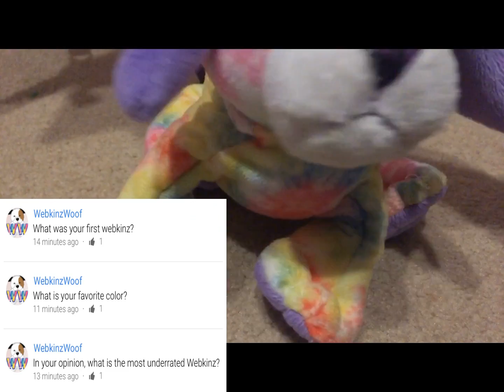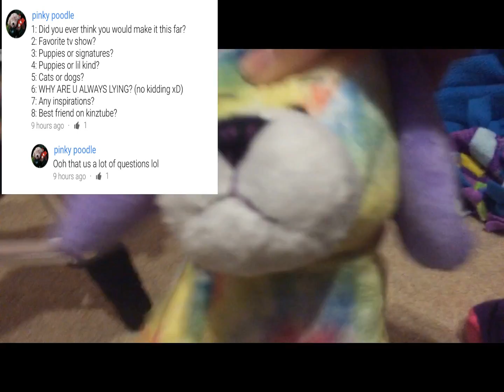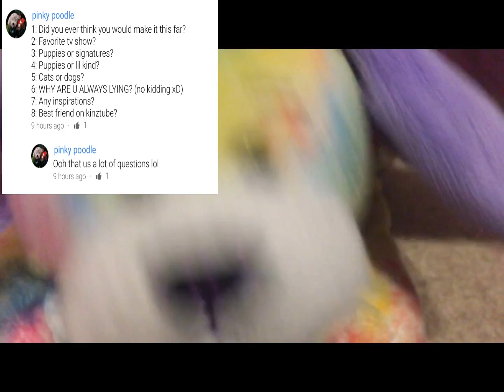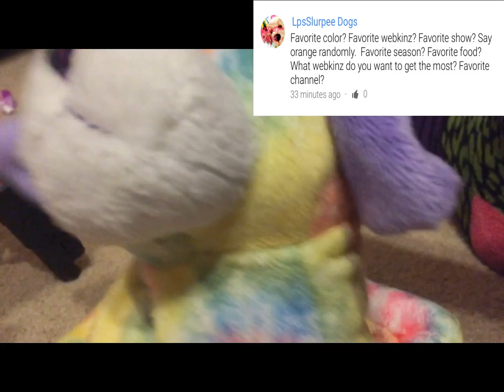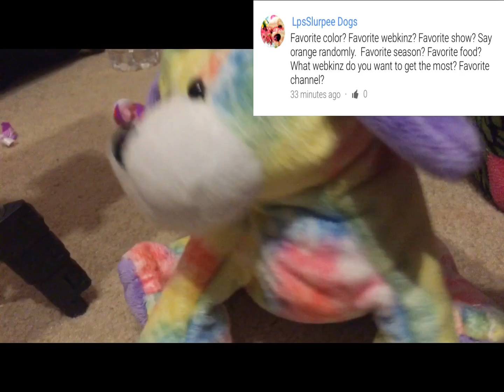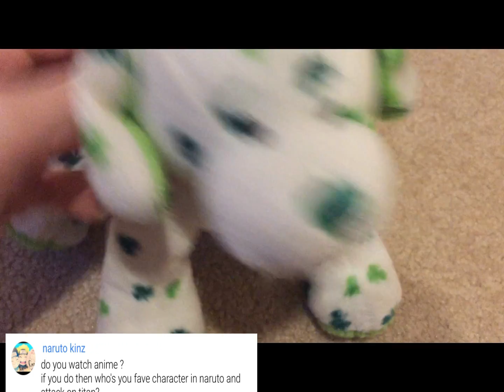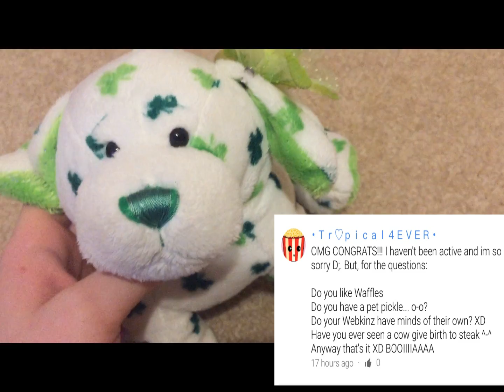300 Subscriber Special | A&Q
Don’t forget to post a picture with NotSoManyMellowFollowers😅 to be featured in my next video!

You can find me there every Saturday!

~ Megan Mellow